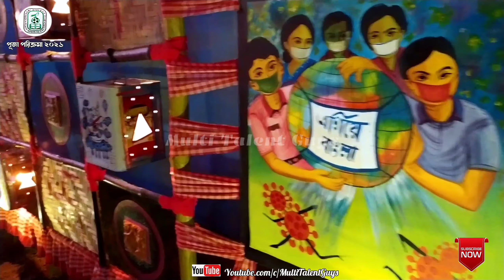Durga Puja 2021 ll Opening Ceremony ll Agragami Athletic Club ll MTG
Hey guys ! 🖖🖖🖖

We are back again with a new fresh video.
Today I have come up with a beautiful vlog of DURGA PUJA of Agragami Athletic Club.
Durga Puja is a famous festival of the state of West Bengal specially for the bengalis.❤❤❤❤❤

We have shared the opening ceremony of AAC,inagurated by our honourable MLA as well as Minister of State,Transport Dept. (W.B) : Sri. Dilip Mondal.🙏🙏🙏🙏🙏
Lets have a short look.🔥🔥🔥

🌸🌸 Link of some beautiful portrait drawings🌸🌸

mahalayaspecial,maadurga,মাদূর্গারছবি,মহিষাসুরমদ্দিনী,মহালয়া,Durgapuja2021,দূর্গামাতা,দূর্গতিনাশিনী,AgragamiAthleticClub,পূজাপরিক্রমা২০২১,openingceremony,pujo vlog.

Stay Happy Stay Home & Be Safe.